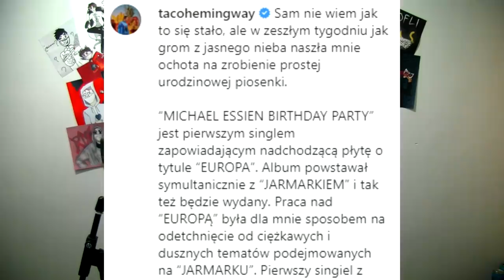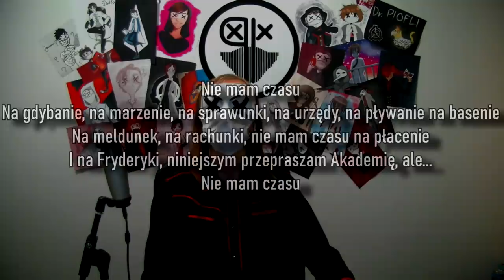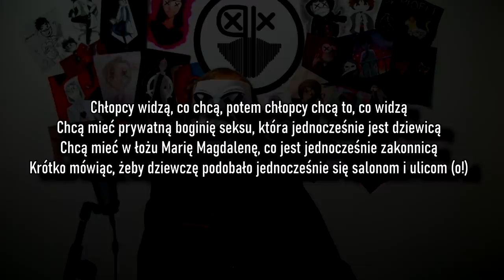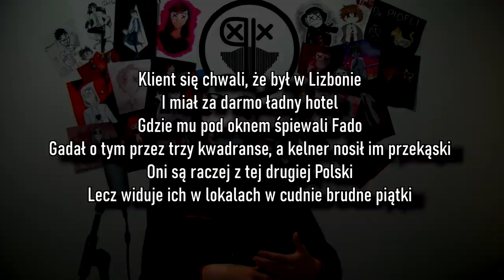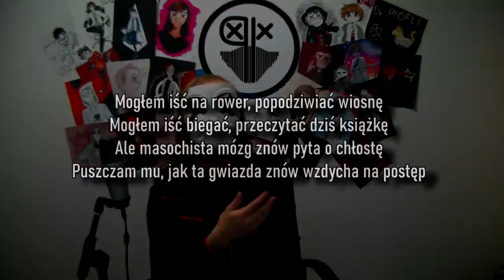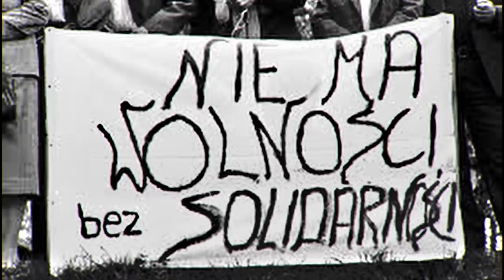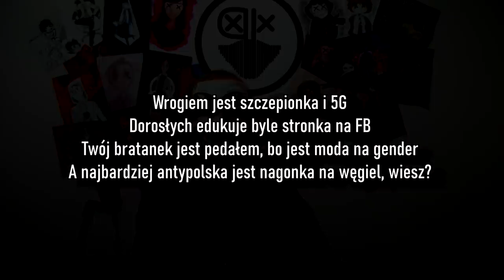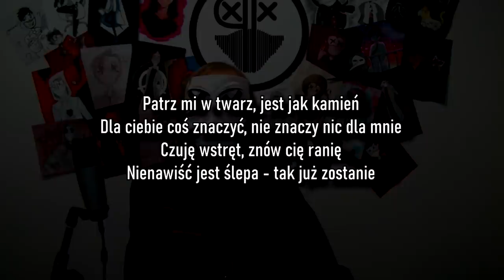Jak Taco Hemingway nawiązał do samospalenia z '68.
Album recenzjaaa? XD
W jaki sposób Taco w swoim albumie Jarmark nawiązuje do tragedii z '68 roku?
Dziś chcę przybliżyć wam całość tematyki Jarmarku, żeby sprawdzić, czy rzeczywiście Polska i jej stan jest różna od tego, przed czym protestował Ryszard Siwiec za PRLu.

0:00 - Intro.
1:15 - Wstęp do Jarmarku.
3:24 - Jarmark to Ty.
8:43 - Samospalenie Siwca w 1968.
17:16 - Jarmark to My.
21:10 - Łańcuch. Konkluzja.